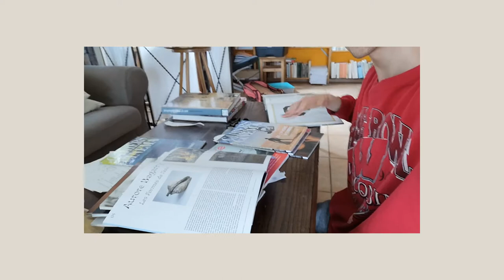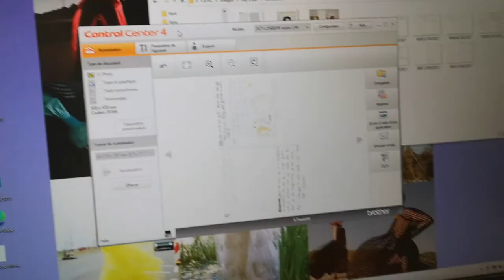art vlog * APPLYING to art schools (BA Photography) : portfolio, taking photos, art assignment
Hello ! I'm back with another vlog about quite a hectic week where I had to apply to the KABK (The Royal Academy of the Arts in The Hague, Netherlands) last minute lol. Hope you enjoy ! (ps: I still don't know how to properly pronouce KABK... )

I'm a French photographer based in Paris (and sometimes quarantined in the South of France where my very first video was shot), and I like many things related to art, photography, learning languages and foreign cultures in general. My head is full of ideas and I thought why not create videos to share them with the world?

🎥 GEAR I USE :
Digital camera : Panasonic Lumix Gh4
Lenses : Samyang Rokinon 24mm T/1.5 + Sigma 16mm f/1.4 DC DN
Sound : Zoom H1
Analog camera : Minolta x-300, photos in this video shot on Kodak Gold 200